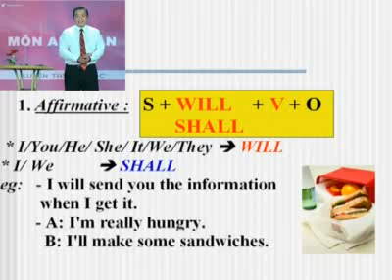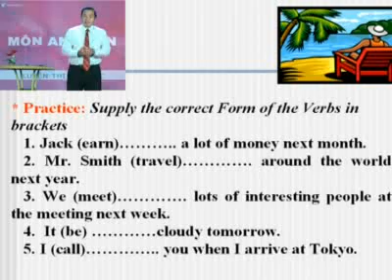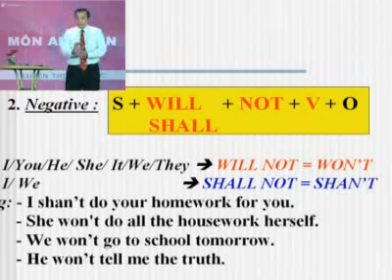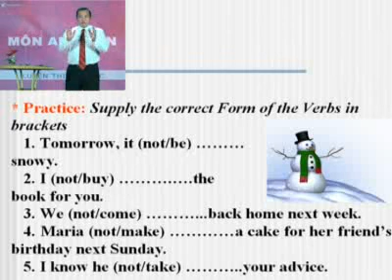Bài 4.2: Thì tương lai đơn, tương lai hoàn thành, tương lai hoàn thành tiếp diễn.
Học các thì trong tiếng anh. Thì tương lai đơn, tương lai hoàn thành, tương lai hoàn thành tiếp diễn-thaytro.vn
The Simple Future Tense - The Future Continuos Tense - Future Perfect Tense - thaytro.vn Copy Right 2009